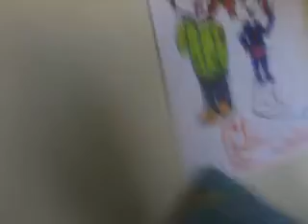NEW CHANNEL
just search for 'neuf films' u will find me :3 thanks for the support and i hope to see you on the flipside madness :)